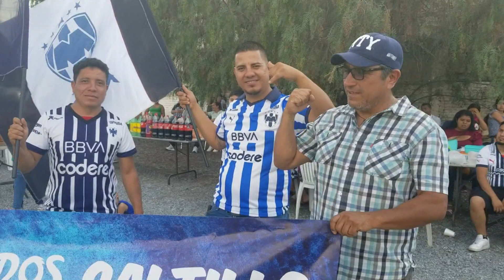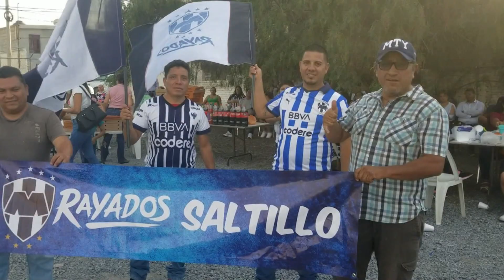RAYADOS SALTILLO CIERRA TEMPORADA CON EXCELENTES RESULTADOS